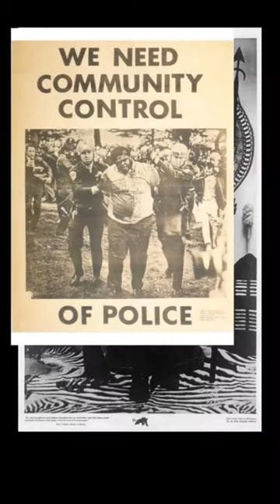Ta a fim de ver? - Review of "Black Panthers" by Agnes Varda